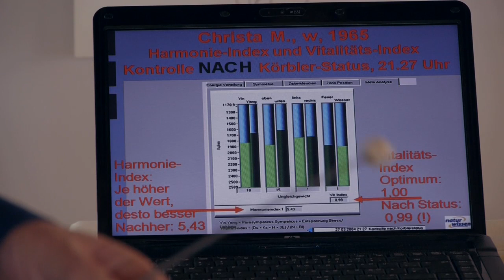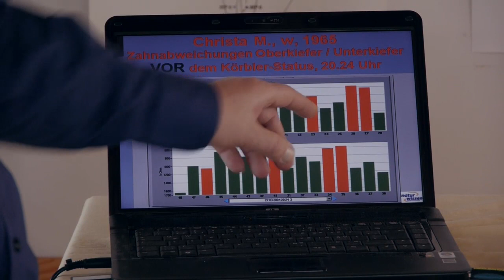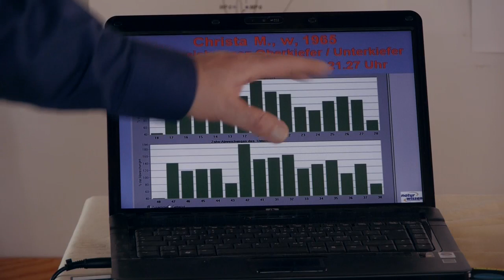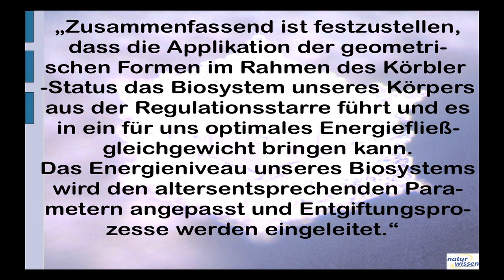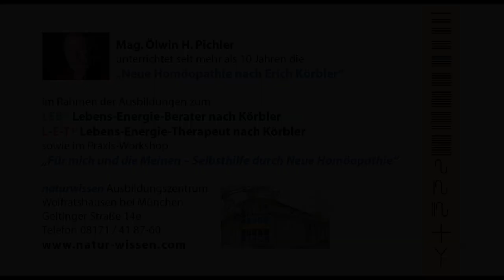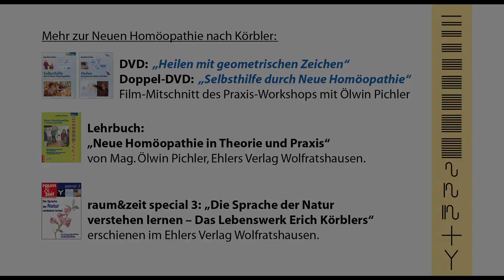Mag. Ölwin Pichler: Geheimnisse der Neuen Homöopathie (Teil 5)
Die Entwicklung der Medizin nahm ihren Anfang in einem beseelten Universum, von welchem der Mensch ein integraler Bestandteil war. Mit der Etablierung des mechanistischen Weltbildes durch die Erfolge der exakten Naturwissenschaften wurde der menschliche Körper zu einem biochemischen Reaktor degradiert. Die Quantenphysik stellte den Menschen dann wieder in eine umfassende Matrix. Hier wurzeln informationsmedizinische Konzepte wie die Neue Homöopathie.
Die Neue Homöopathie fußt auf der Erkenntnis, dass die Energiekörper von Biosystemen in einem permanenten Energie- und Informationsaustausch mit ihrer Umgebung stehen. Die Vertreter der Neuen Homöopathie gehen davon aus, dass durch das Auftragen von Strichcodes und anderen geometrischen Figuren auf der Haut der Energiefluss in den Meridianen positiv beeinflusst wird. In dieser spannenden Reportage weiht Mag. Ölwin Pichler uns in die Geheimnisse der Neuen Homöopathie ein.